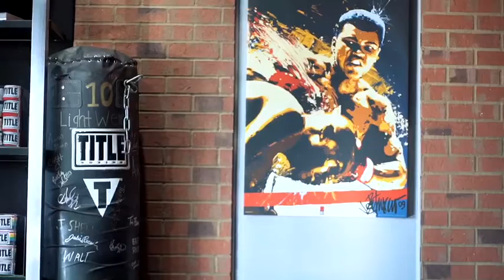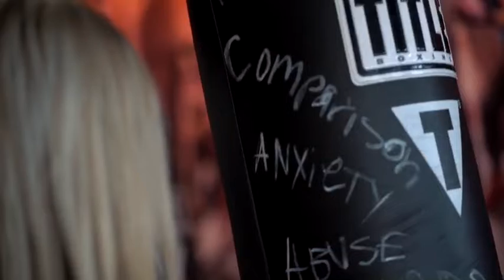About FEAR + FIRE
This class will provide you with a space to ‘punch out’ the negative self-talk, all that holds you captive and keeps you playing small.

Video cred goes to Kyle Gordon
@kylegordon18 on insta